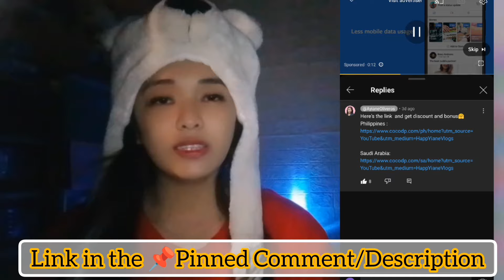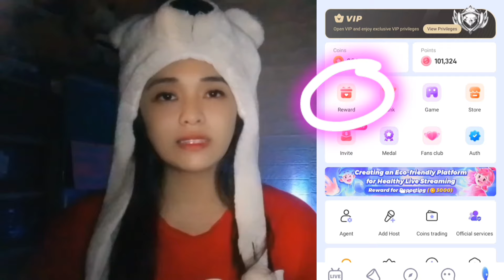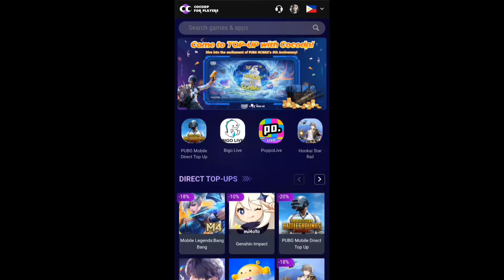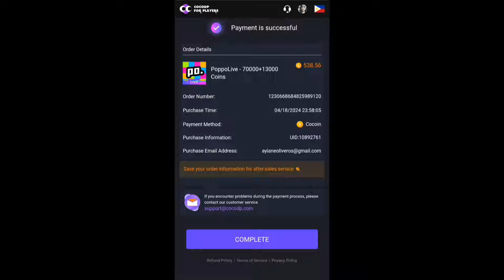Task ng Boys&Girls sa Poppo | mag solo live sa poppo | Poppo Live earn money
task sa poppo live
paano mag solo live sa poppo

📌Para sa mga GAMERS at LIVESTREAMERS na gusto magtop up / Rc

Here's the link  and get discount and bonus🤗
Philippines :